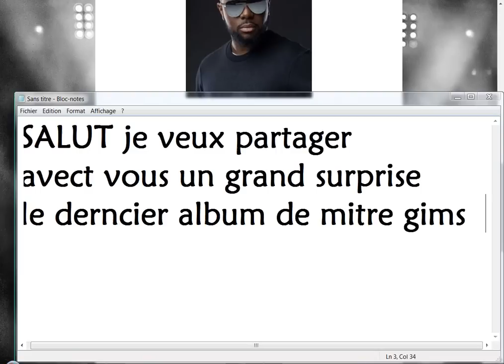TELECHARGER MAÎTRE GIMS À CONTRE CŒUR ALBUM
Telecharger

Titre de l'album : A contre coeur
Date de sortie : Le 26 aout 2016

Présentation de A contre coeur
Au mois d'avrll 2016, Maitre Gims a annoncé via Instagram qu'il préparait la reedition de son album Mon coeur avait raison sorti le 28 août 2015 et en passe d'être certifié disque de diamant.